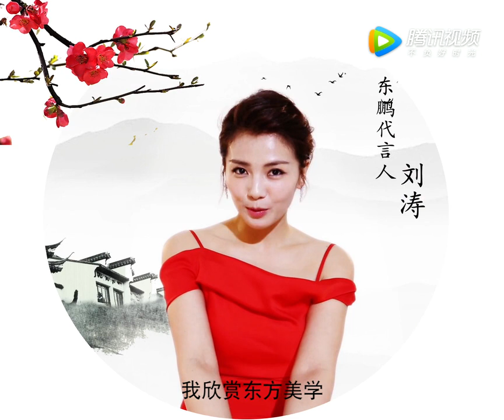2017.05.22 劉濤為東鵬新中式發聲